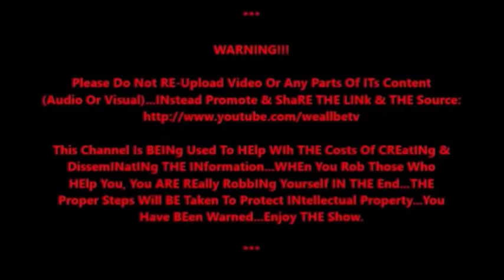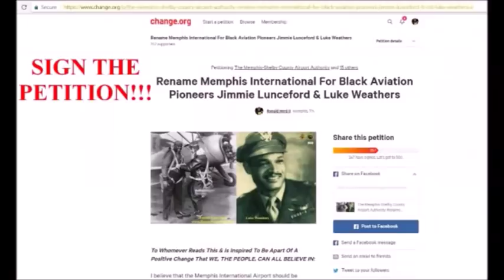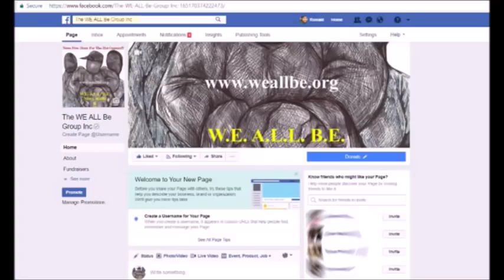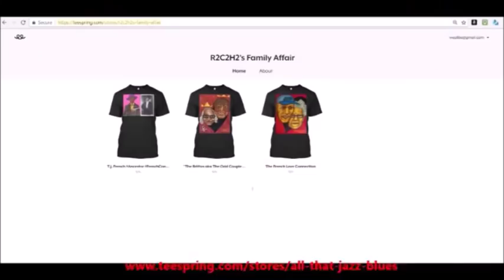Judge Joe Brown On Mem200, Political Potholes In Memphis Politics & Black Leadership M.I.A.